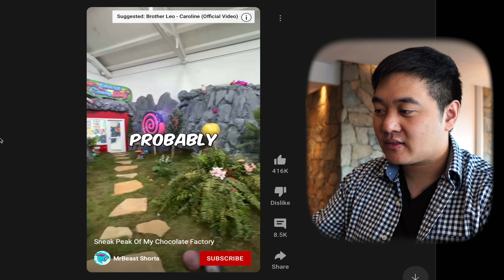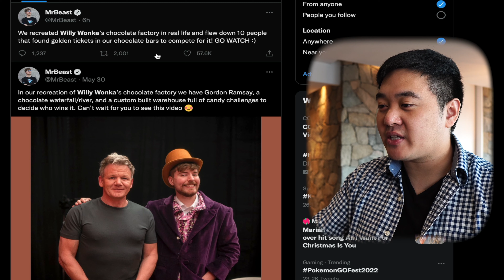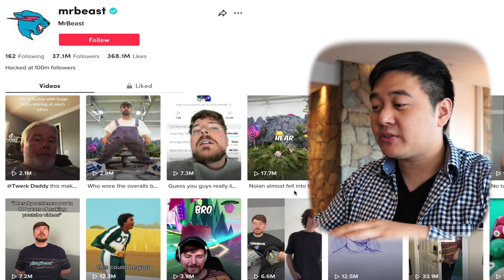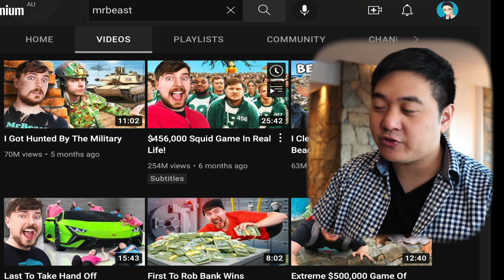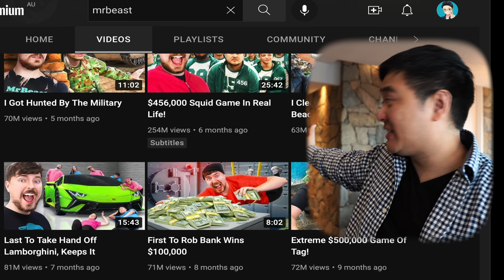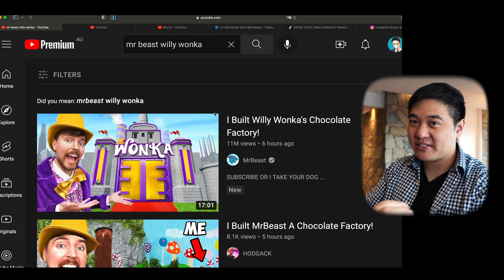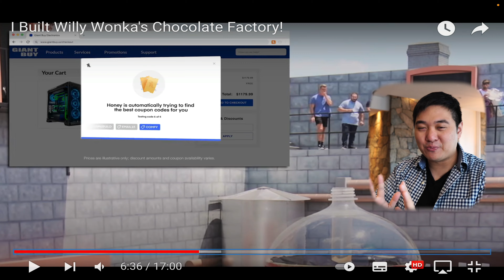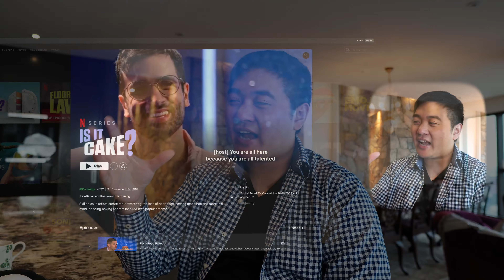How MrBeast Got 23,000,000 Views In ONE DAY: Willy Wonka's Chocolate Factory Case Study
Sign up for my YouTube Storytelling Course where I talk about retention tactics in even more detail ➡️

== DESCRIPTION ==
In this video I analysed MrBeast's YouTube storytelling techniques for his Willy Wonka Chocolate Factory video, which accumulated a WHOPPING 23 million views in a single day?!

This is an important analysis for storytelling and increasing the average view duration (AVD) of your videos. MrBeast's retention tactics are incredible and any YouTuber can learn from them.

== THE YOUTUBE ALGORITHM EXPLAINED ==
YouTube shows videos to viewers based on:

1. Personalisation:
- user’s recent watch history
- groups of videos that are often watched together
- proportions of how much of each a viewer watches
2. Performance:
- Appeal: CTR, “not interested" button clicks
- Engagement: average view percentage (AVP), average view duration (AVD); a combination of relative and absolute retention.
- Satisfaction: Likes/dislikes, User surveys.
3. External factors:
- Demand
- Seasonality: viewer demand changes depending on the time of the year.

But, if you're trying to make that into something actionable, this is basically what all that means:

1. Optimise for watch time, for AVD and AVP. The longer people watch your videos, the more they get recommended.
- It's important to reflect on and analysing your videos with this in mind, looking out for dips in your retention graphs and thinking deeply about why they occur.
- Analysing videos from other really good creators (especially those with recent viral videos less than 1 year old) is a really good way to do this, too.

2. Optimise your thumbnails/titles, for CTR. In general, principles are:
- It must be clear
- Avoid titles more than 50 characters because they won't show up on mobile properly
- The thumbnail generally speaking should contain 3 main elements or less. Some creators have success with doing more, but often they just look confusing.
- Often very big creators these days approach a video concept by thinking of the title/thumbnail first, and if they don't think that it's going to generate views, then they try to move onto something that will.

3. Make good videos.
- Sounds trite, so more deeply I mean: hooks/events/payoffs, pacing, characters, humor, videography, audiography, sound design, stakes/tension/plot.
- Obviously will change depending on content type e.g. a vlog channel is gonna be very different to a spectacle or tech channel, but universally you should really be thinking about how you create these cohesive strings of narrative that lead to payoffs that your viewers really love.

4. When analysing, understand different content types attract different traffic sources. For example, "how to interpret an ECG for medical students" or "omurice recipe" is going to be dominated by search traffic. However, Home (i.e. home page) and Suggested (i.e. Up Next) traffic tends to make up the majority of viewership on YouTube. This also changes how narrow or broad you think about your content; niche content probably benefits from Search more, and viral content definitely benefits from Home/Suggested more.

"This is a lot of words. What's the take home message?"

tl;dr optimise for watch time, CTR, satisfaction -- and reflect on your videos regularly. Quality is better than Quantity when it comes to algorithm (but Quantity is better than Quality when it comes to practice).

The YT algorithm itself isn't at all complicated, it's just the mechanics of how you therefore create videos that takes much practice.

Watching MrBeast's videos will give you a phenomenal understanding of how to storytell well for YouTube.